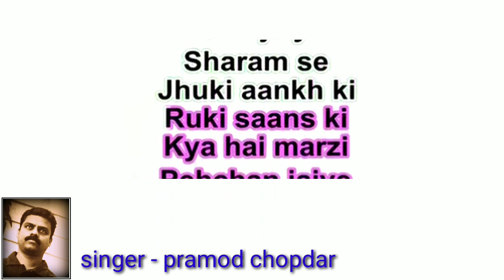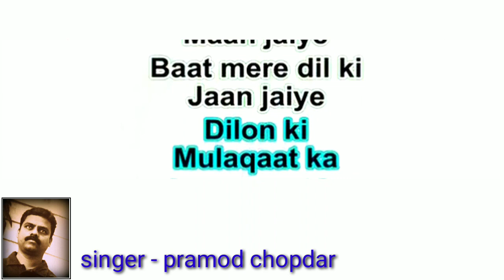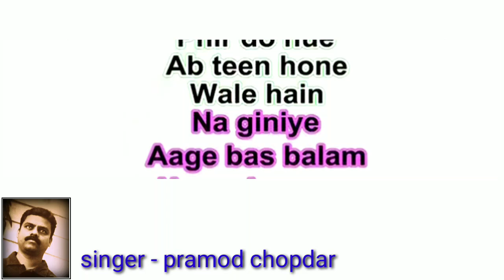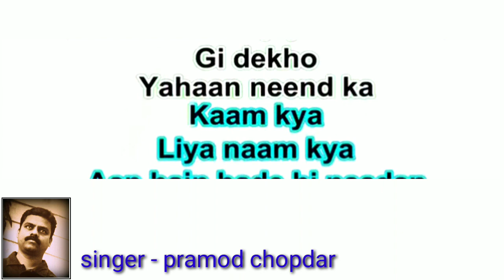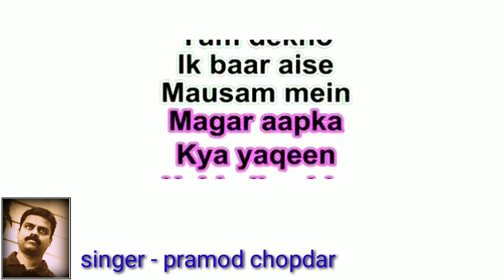Maan Jaiye - Rakesh Pandey - R Sultan Himmat | M Rafi & Asha Bhosle | -- karaoke for female singers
Maan Jaiye - Rakesh Pandey - R Sultan Himmat | Mohammed Rafi & Asha Bhosle | -- clean & free karaoke for female singers

Presenting you the karaoke video song of Man Jayiye Man Jayiye sung by Mohammed Rafi & Asha Bhosle.
Title : Man Jayiye Man Jayiye
Singer : Mohammed Rafi & Asha Bhosle
Cast : Jeetendra & Mumtaz
Director : Ravikant Nagaich
Producer : P. Mallikharjuna Rao

प्रमोद चोपदार
singer & composer